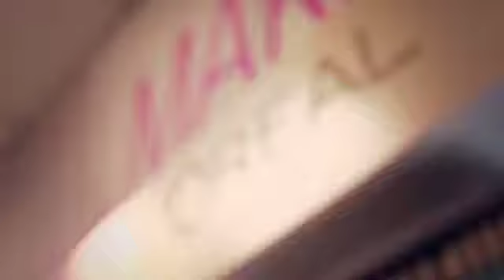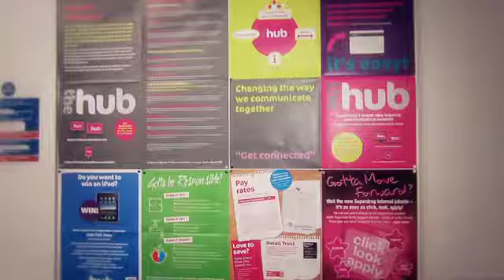How to get experience in Retail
Apprenticeships at Superdrug teach great confidence, teamwork, and communication. Learn about the career here!